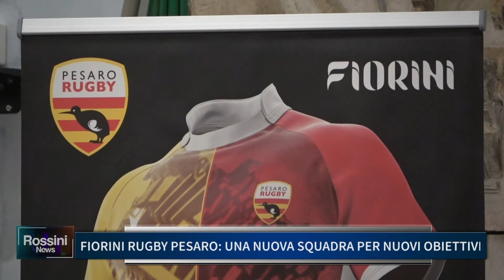FIORINI RUGBY PESARO, UNA NUOVA SQUADRA PER NUOVI OBIETTIVI